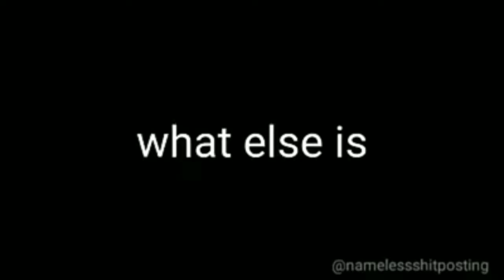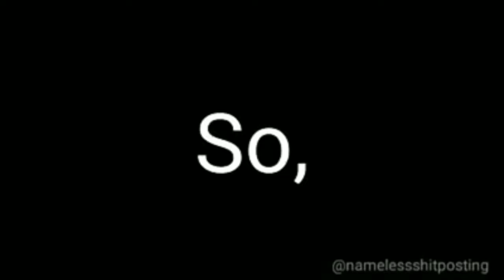Xander Ford is a Human!!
reupload tas inedit kasi nicopyright ni yotuve
. oh lol